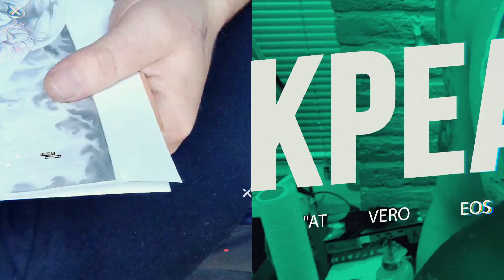Ciocana - Tattoo Salon - Услуги тату салона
Наши услуги:
- Перманентный макияж - любой эффект 🔥
- Художественный татуировки - перекрытие, обновление ✍️
- Пирсинг - любой сложности 📝
Профессиональные курсы 👩‍🏫 школа тату мастеров👩‍🏫
📚 - Мастер перманентного макияжа
🎨 - Мастер художественной татуировки
📝 - Пирсинг
💥Теория + практика.
💥 Индивидуальное обучение
💥 На профессиональном оборудовании салона
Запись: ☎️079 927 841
(Viber & What's Up)